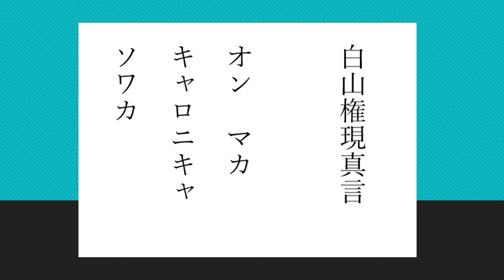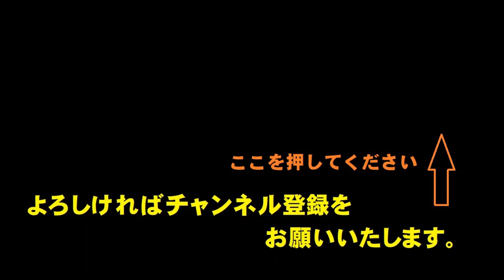白山権現真言（はくさんごんげんしんごん） 厄払い 延命長寿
白山の山岳信仰と修験道が融合した神仏習合の神であり、十一面観音菩薩を本地仏としています。白山大権現、白山妙理権現とも呼ばれました。神仏分離・廃仏毀釈が行われる以前は、全国の白山権現社で祀られていました。